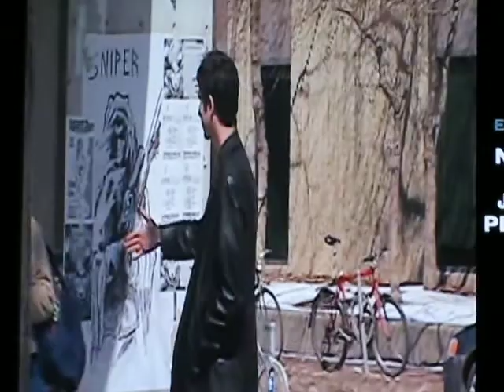Kenny vs Spenny - Humiliation #5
spenny has to try to ask random people on the street on a date, but people refused because of spennys huge hirpees soar on his lip
Season 1
Humiliation #5
Who Can Stay Handcuffed the Longest?